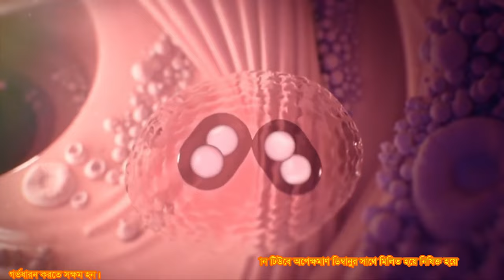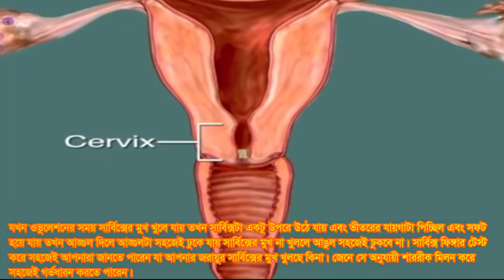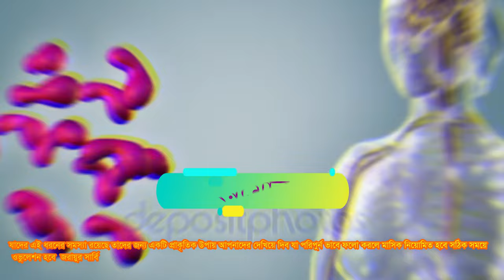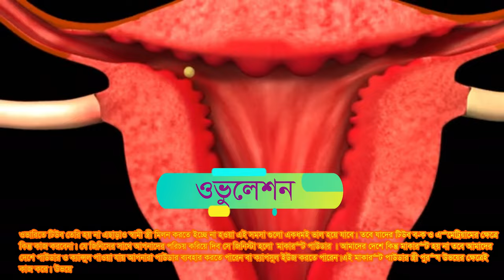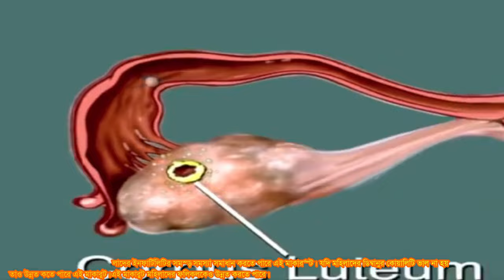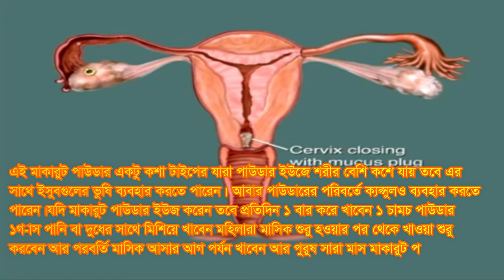কি করলে গর্ভধারনের জন্য সহজেই জরায়ুর সার্বিক্সের মুখ খুলে যাবে এবং সহজেই গর্ভধারন হবে। দেখুন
জরায়ুর মুখ খুলে গেলে ১দিনেই প্রেগন্যান্ট হয়ে যাবে,গর্ভাবস্থায় যোনি ব্যাথার কারণ এবং করণীয় কি,জরায়ুর সমস্যা হলে যা করবেন,জরায়ু মুখের ইনফেকশন,বাচ্চার পজিশন উল্টো হলে কি করবেন,জরায়ু মুখে কেন ব্যথা হয়,স্ত্রী প্রজনন তন্ত্র জরায়ু,গর্ভাবস্থায় যৌনাঙ্গে চুলকানি হলে বাচ্চার কি ক্ষতি হয়?,যোনিপথে চুলকানি কেন হয় এবং করণীয়,জরায়ুর বাইরে শিশু আছে বুঝবেন কিভাবে,কিভাবে বুঝবেন শিশু জরায়ুর বাইরে আছে,১ দিনেই গর্ভবতী হওয়ার সবথেকে ভালো উপায়